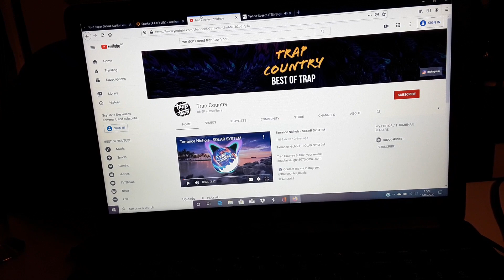Trap Town NCS Parody